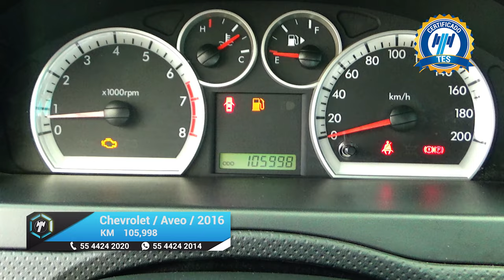Chevrolet / Aveo / 2016 - 16071